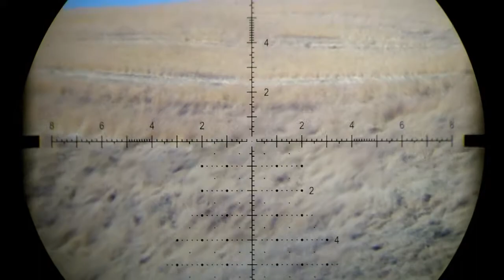NRL Rock Lake 2021 Precision Rifle Stage 12 with Trigger Cam 2.0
2021 National Rifle League's Rock Lake precision rifle match. Stage #12-Jeep Hood.